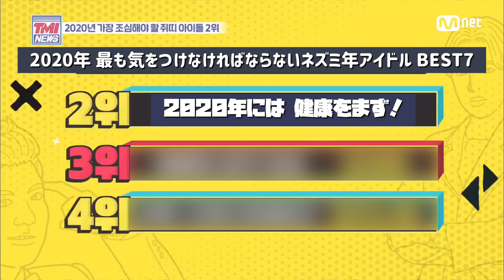サナの2020年の運勢は？